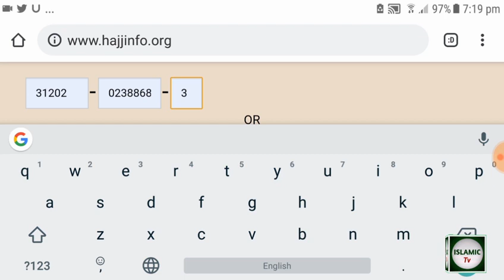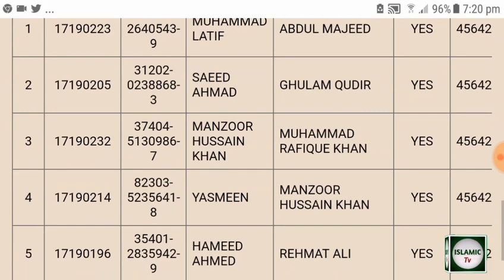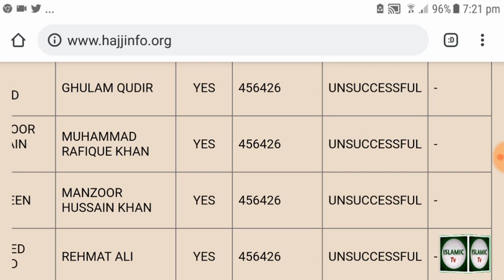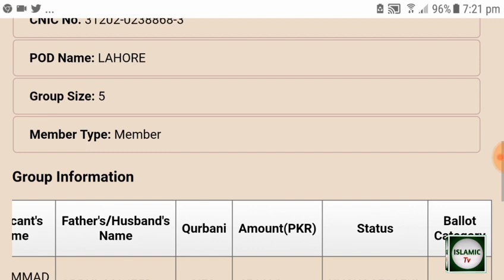Today blotting details Government Hajj Scheme 2019 l Hajjh blotting 2019 l Govt Hajjh scheme.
Islamic news Islamic information and all islami biyaan for Muslim brotherhood and sisterhood on Islamic lab TV.Today blotting details Government Hajj Scheme 2019 l Hajjh blotting 2019 l Govt Hajjh scheme.